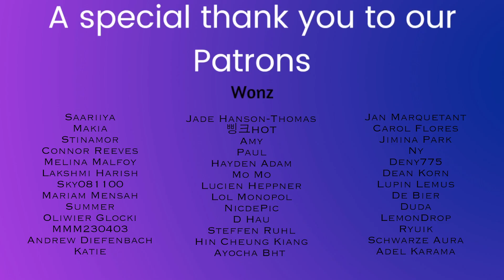NOMAD "California Love", "No Pressure", "Let Me Love You" & "Oasis" reaction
They have such a distinctive sound and haven't missed yet!!

-Live Stages
-Dramas
-Variety Shows